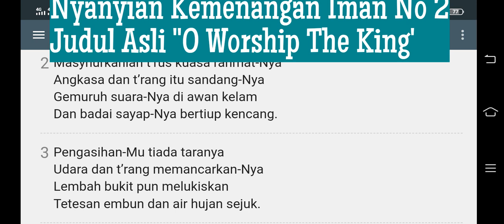Sembah Kepada Raja NKI 2 || Nyanyian Kemenangan Iman